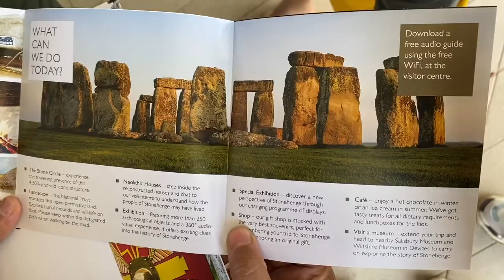| London Vlog : Stone henge is AMAZING | Tour of Ancient Ruins | Our Bucket List |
Hope you guys are doing great. We are here with a new vlog to Stonehenge.
So, Stonehenge is a prehistoric stone monument, cemetery and archeological site, located at Salisbury Plain, about 8 miles (13 km) north of Salisbury, Wiltshire, England.
It is an amazing place to visit if you are into historical, mysterious things. We had this in our bucket list so our excitement reached heights. It was a surreal feeling to actually be in such a place which we had only watched in videos.

P.S- We were above cloudsX9.

XOXO Neharika & Yangchenla

yangchenla_bhutia & Just_Neharika

Neharika Gurung & Yangchen Bhutia

Channel name: Heavylamud
daniel ceasar ft. sabrina claudio & james vickery type beat 2019 | all for me